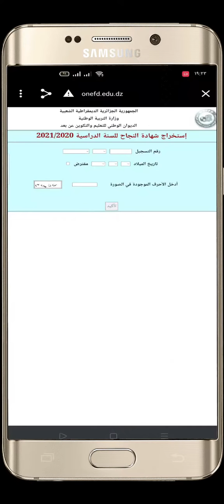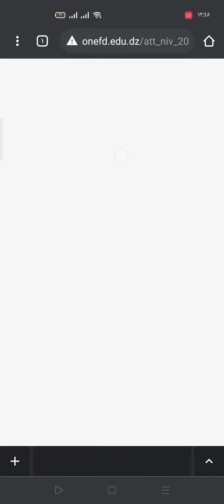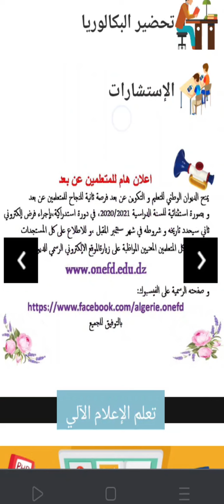كيفية استخراج شهادة اثبات المستوى 2021 من الهاتف النقال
للخدمات التقنية  و شراء بطاقات العاب🎁🎃🎈
المدونة ✅👇

اعلان هام للمتعلمين عن بعد يمنح الديوان الوطني للتعليم و التكوين عن بعد فرصة ثانية للنجاح للمتعلمين عن بعد و صورة استثنائية للسنة الدراسية 2020/2021 ، في دورة استدراكية، بإجراء فرض إلكتروني ثاني سيحدد تاريخه و شروطه في شهر سبتمبر المقبل ، و للاطلاع على كل المستجدات ر يطلب من كل المتعلمين المعنيين المواظبة على زيارة الموقع الالكتروني الرسمي للديوان
بالتوفيق للجميع